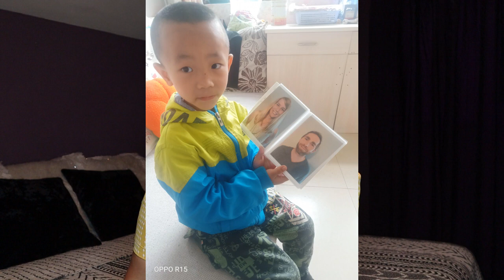CHINA ADOPTION UPDATE! We got a photo of our SON!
The update you have all been waiting for! Here is our China Adoption Update! Also, you get a see a photo update!

Resources that I recommend to adoptive/ foster parents:

The Connected Child By: Karen Purvis

All You Can Ever Know: A Memoir By Nicole Chung

Children’s books about foster care that I recommend:

Zachary's New Home: A Story for Foster and Adopted Children

Welcome Home, Forever Child: A Celebration of Children Adopted as Toddlers, Preschoolers, and Beyond

Foster Care

Maybe Days: A Book for Children in Foster Care

Kids Need to Be Safe (Kids Are Important)

Families Change: A Book for Children Experiencing Termination of Parental Rights (Kids Are Important)